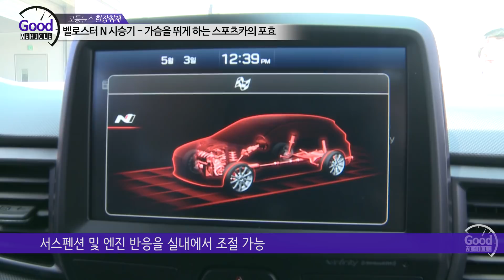벨로스터 N 시승기 - 가슴을 뛰게 하는 스포츠카의 포효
현대자동차의 고성능 디비전 N의 국내 첫 모델인 벨로스터 N이 지난 3일 남양연구소 주행시험장에서 첫 선을 보였습니다.

유럽에서 데뷔하면서 선풍적인 반향을 불러일으켰던 i30 N의 거친 배기음을 그대로 가지고 있는 벨로스터 N은 벨로스터의 독특한 구조와 디자인을 그대로 가진 채 N 고유의 고성능 파츠와 외장 부품을 자랑하며 그 모습을 드러냈습니다.

기대 이상으로 달리기 성능은 뛰어났고 특히 스포티한 엔진음은 유튜브 영상에서 보고 들었던 것보다 훨씬 짜릿했습니다.

현대차의 고성능 디비전을 이끌고 있는 알버트 비어만 사장은 인사말을 통해 이 ‘코너링 악동’이 매일 타고 다니는 데일리카로서도 충실하고 트랙에서도 뛰어난 머신이 되어 많은 팬이 생겼으면 좋겠다고 말했습니다.

그의 바램 이상으로 차의 성능은 모든 면에서 훌륭했고 카탈로그상의 스펙 이상으로 운전자의 가슴을 뛰게 하는 무엇인가를 가지고 있었습니다.

벨로스터 N을 짧게나마 영상으로 감상해 보시죠.